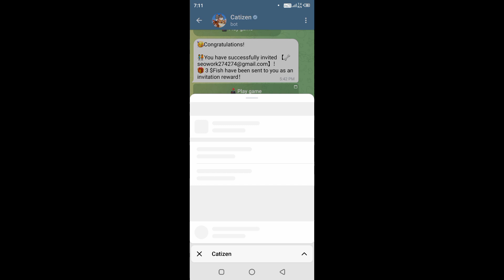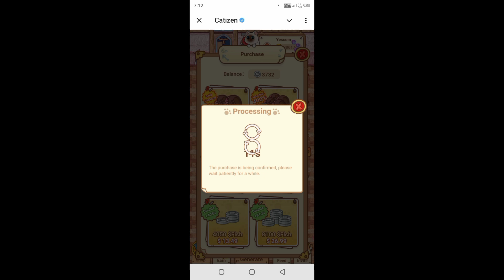How to Get MAX Catizen Airdrop Allocation in 10 Days || Catizen Auto-Claim Boost for Big Airdrop!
Are you ready to maximize your Catizen airdrop allocation in just 10 days? First Get Start Here 👇👇👇👇👇👇👇👇

In this video, we will guide you through the essential steps to effectively purchase an auto boost for your Catizen, ensuring you earn the highest possible allocation during the airdrop event scheduled for September 20th, 2024.

Learn how the Catizen Auto Claim feature works and how to strategically use auto boosts to enhance your claiming experience. We'll cover everything from the buying process to tips on optimizing your investment for maximum returns.

Don't miss out on this opportunity to elevate your Catizen rewards! Make sure to watch until the end for exclusive insights and strategies that could change the way you approach airdrops.

📅 Mark your calendar for the 20th of September 2024 and get ready to take action!

Are you ready to maximize your Catizen airdrop allocation in just ten days? Here's how you can purchase an Auto Boost for Catizen and earn a higher allocation in the upcoming airdrop on September 20th, 2024!

First, head over to the Catizen platform. Make sure you have your wallet connected and are logged into your account. Look for the Auto Claim section, where you’ll find the Auto Boost purchase option.

Select the Auto Boost that fits your needs. Remember, the more you invest, the bigger your allocation! After selecting, confirm your purchase. This will activate your Auto Boost, enhancing your chances of getting that coveted airdrop allocation!

Once your Auto Boost is activated, keep an eye on your dashboard. You’ll start to see the benefits reflected in your allocation as we approach the airdrop date.

Don't miss this chance to maximize your rewards! Remember, you have until September 20th, 2024, to secure your Auto Boost and earn that high allocation.